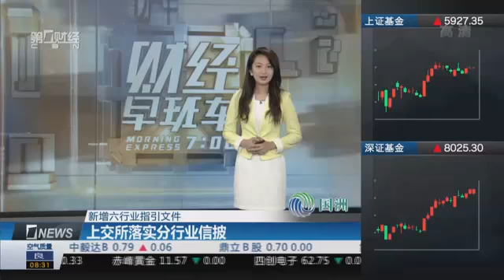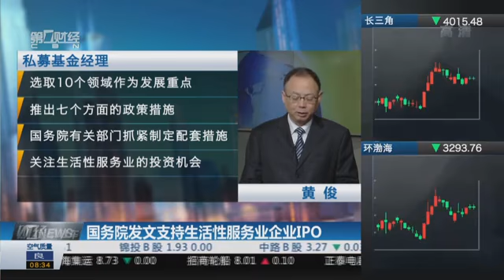【一财资讯】国务院发文支持生活性服务业企业IPO